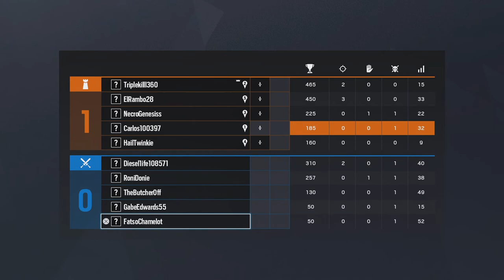Tom Clancy's Rainbow Six® Siege_20210118230740